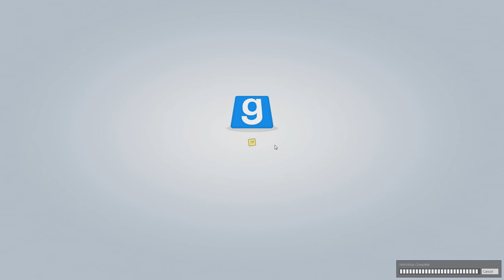GMod TTT: Bad Christmas Jokes - #49 - Funny Moments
I found some really good jokes, but some don't approve...